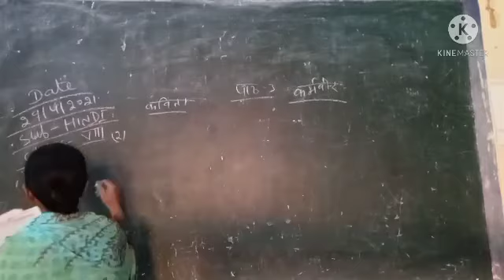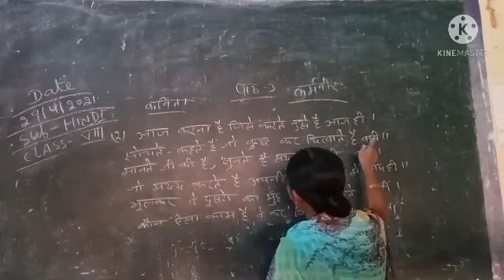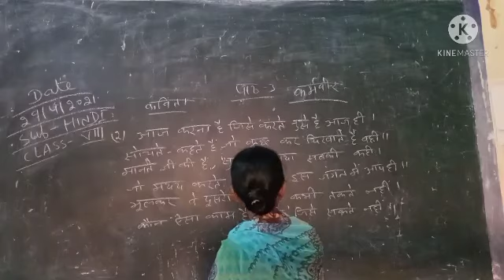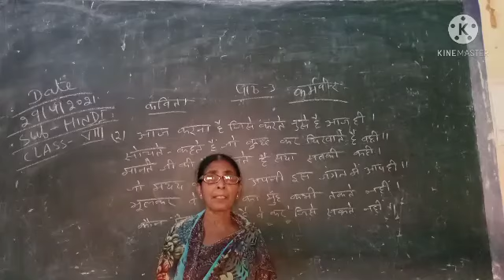Viii Hindi path 3